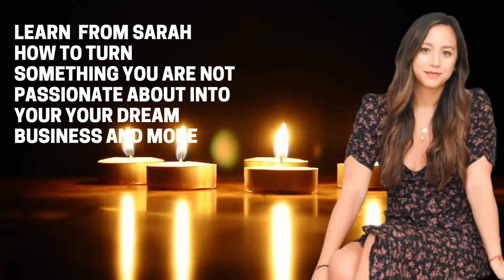How to turn something you hate into a thriving business you absolutely love with Sarah Larson Levey